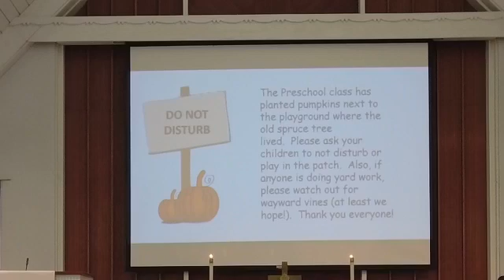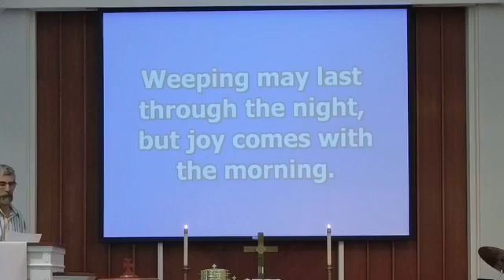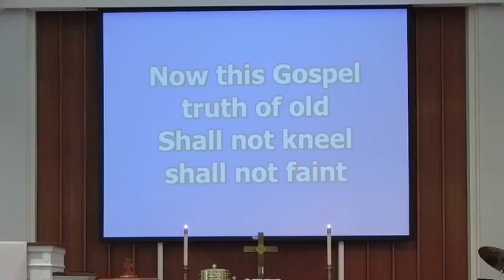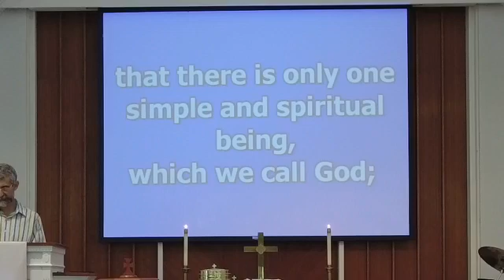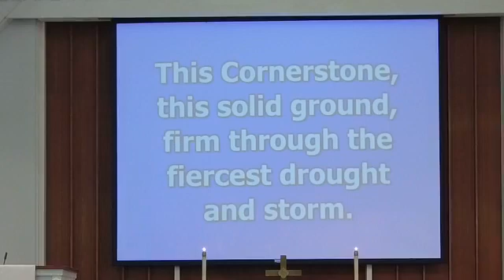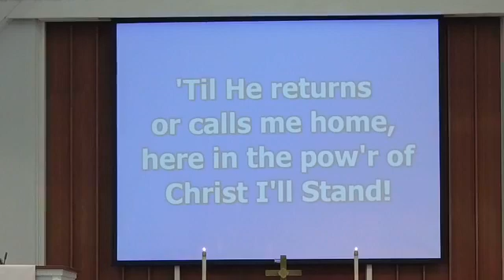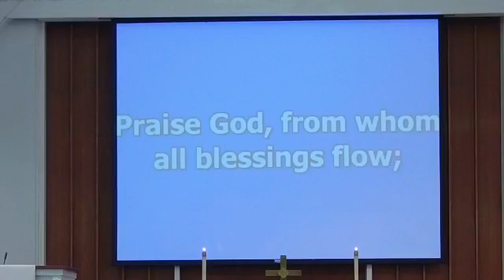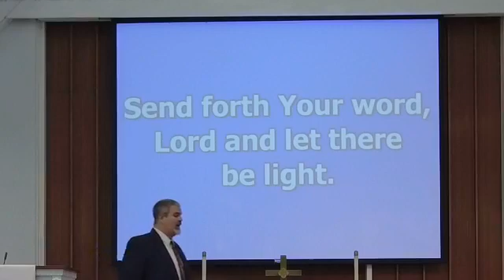Worship May 1, 2022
Worship service at Hanover Presbyterian Church in Clinton, PA on Sunday May 1, 2022.  We apologize for the quality of today's broadcast - new phone technologies.